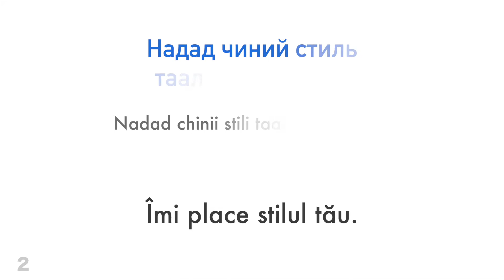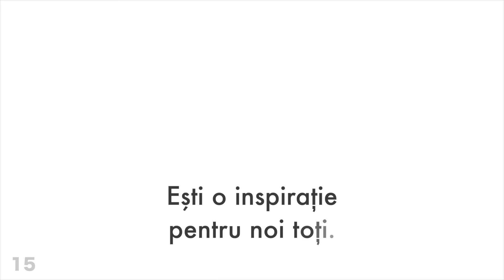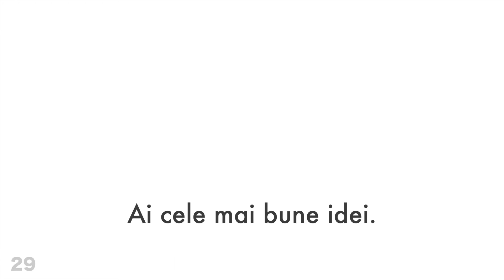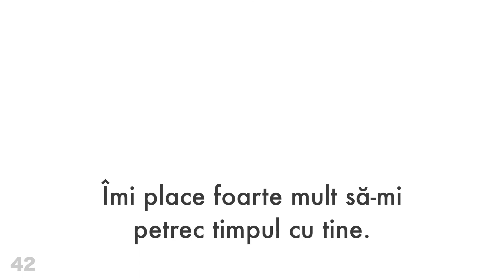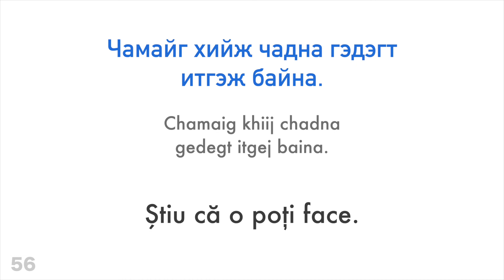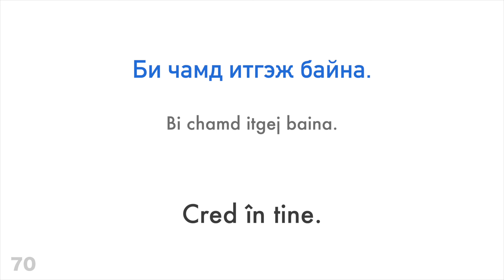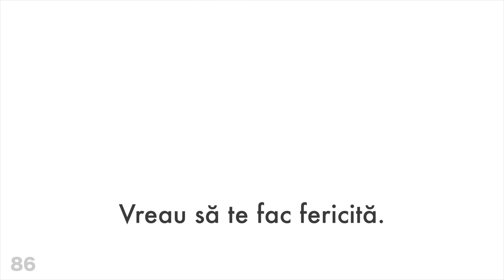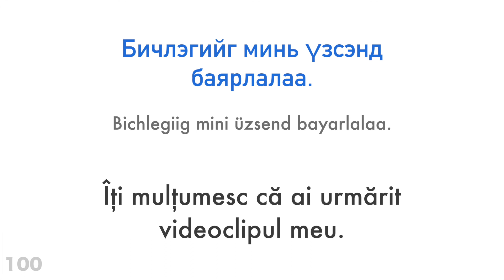100 de fraze pozitive + de complimente - Mongolă + Română - (Vorbitor nativ)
Vrei să afli mai multe?